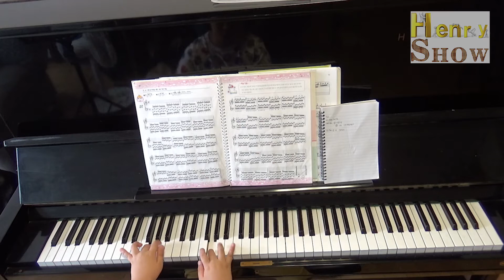Hanon Piano Exercise No28 하농 피아노 28번 연습